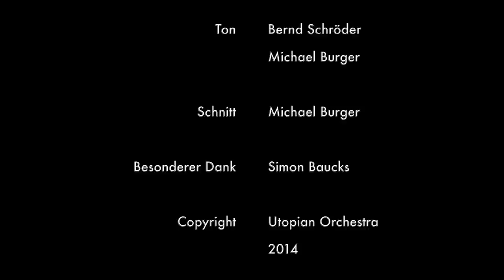Utopian Orchestra - Puppetshow (live)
Utopian Orchestra live im Wiesenviertel